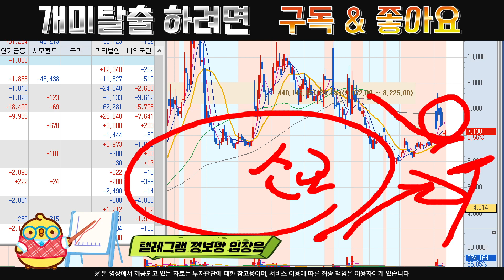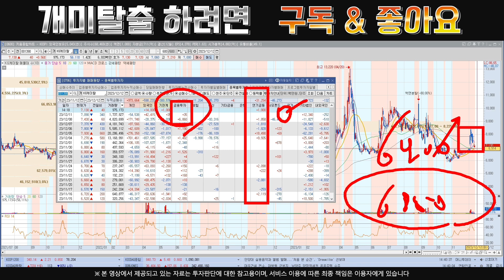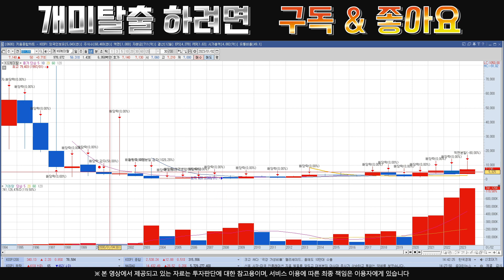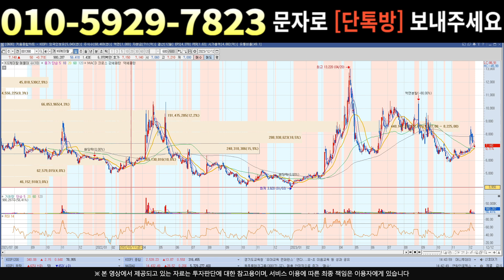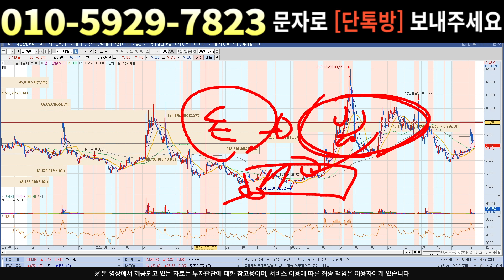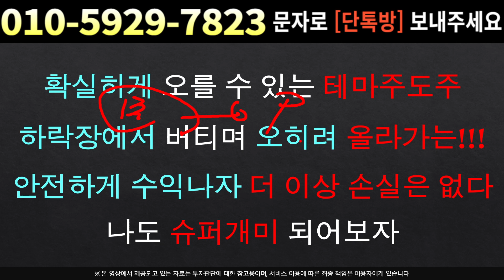[주식]KG케미칼 - 오늘의 하락이 의도적인 이유 앞으로의 큰그림이 있어요!!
실시간 구독자소통 카톡방 투자정보 텔레그램